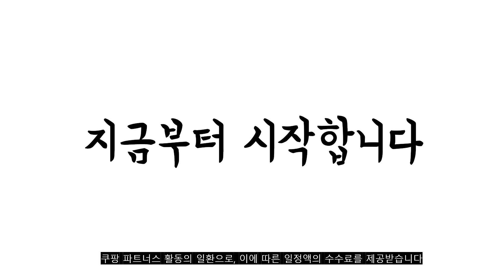광고 2022년 8월 멀티탭정리함 판매 추천순위 TOP10 가성비 평점 후기 비교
❤️❤️❤️광고 2022년 8월 멀티탭정리함 판매 추천순위 TOP10❤️❤️❤️

1위. 글랑앤 멀티탭 전선 정리함, 화이트, 1개 [10,400원]

2위. 코멧 멀티탭 케이블 정리함, 화이트, 1개 [9,160원]

3위. 코멧 원목 우드커버 전선정리함 M+L 2p 세트, 1개 [14,990원]

4위. 글랑앤 멀티탭 전선 정리함, 화이트, 1개 [10,400원]

5위. 일상나눔 멀티탭 정리함 화이트 블랙 간편 콘센트 정리, 화이트 S 사이즈 1+1 [12,900원]

6위. 모노플랫 멀티탭 정리함 대, 2개 [13,300원]

7위. 마켓플랜 심플 멀티탭 정리함 대형 우드화이트, 1개 [9,900원]

8위. 글랑앤 멀티탭 전선 정리함, 코코아, 1개 [10,400원]

9위. 더자카 베스트심플 전선정리함 화이트 M, 1개 [3,810원]

10위. 모노플랫 멀티탭 정리함 대, 2개 [13,300원]